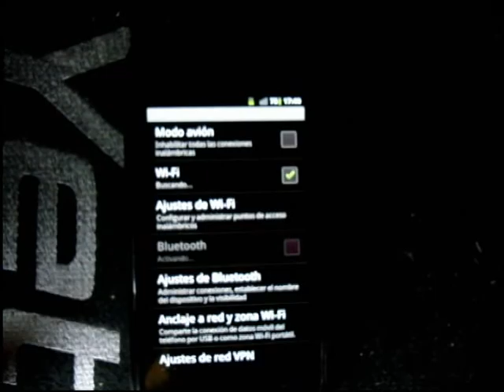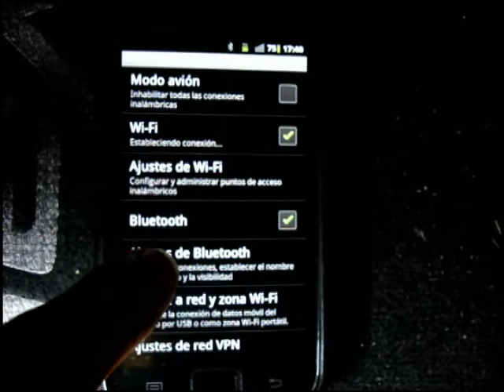SKODA YETI ELM327 Bluetooth OBDII instalacion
montando el dispositivo ELM327 en un Skoda Yeti y sincronizando el tlf. puedes verlo